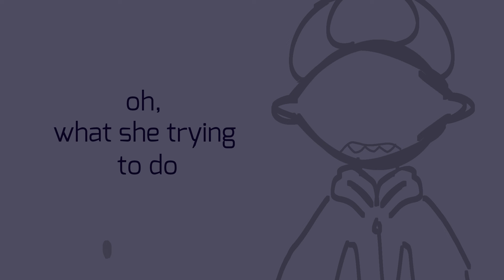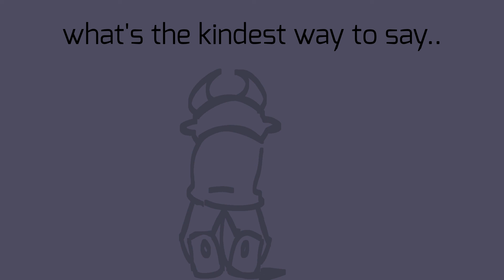JUST TAKE MY WALLET - LEMON DEMON ANIMATION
HAHAHAH HAHAHABHAHAHAHAH ANSGT BECAUSE I HAVNY ANIMATED OR DONE ANSGT IN SO LONG AHAHAHHAHA silly goofy ld D13SS!! I onecevagain got shadowbanned on Instagram k am very upset HELPNME